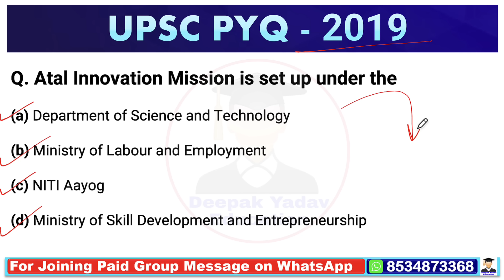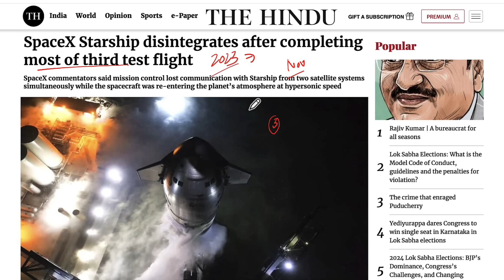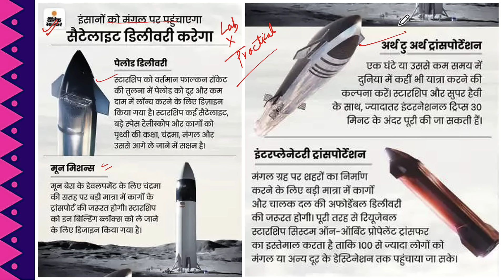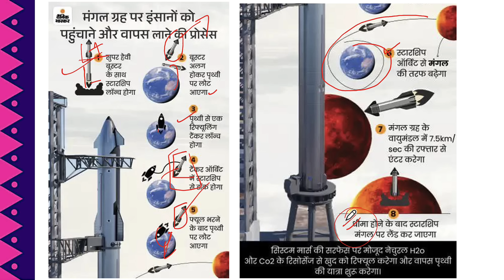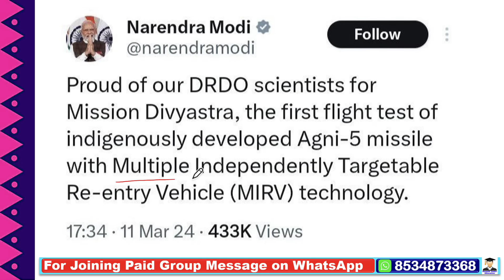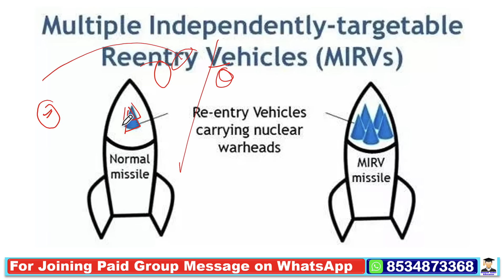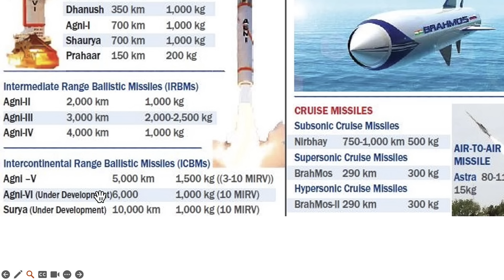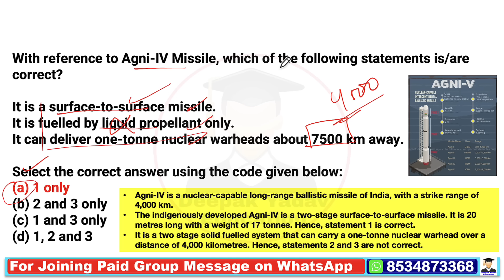17 March 2024 | The Hindu Newspaper Analysis | 17 March Current Affairs | Space X Starship lost